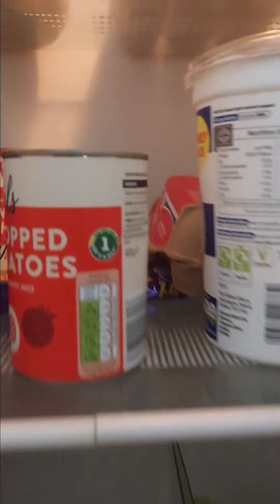পহেলা বৈশাখে একটু অন্যরকম খাবার বানালাম